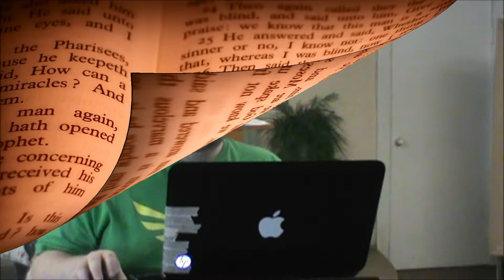Exodus 18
Sermon on Exodus 18